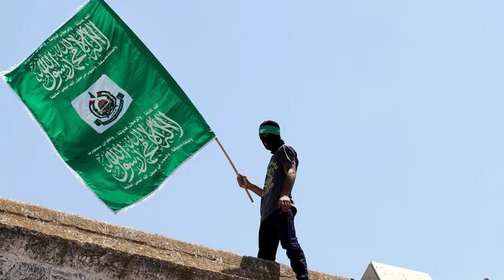Growing US military presence in Middle East significant show of force as Hamas-Israel war rages on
Conflicting accusations about a deadly Gaza hospital explosion are complicating the Hamas-Israel war as President Joe Biden heads to the Middle East.

There is one Navy aircraft carrier battle group in the Mediterranean, and one on the way.

That will put more than a dozen American ships, at least 125 U.S. warplanes, dozens of helicopters and about 10,000 sailors and Marines in place offshore Israel and Lebanon.

There are no orders to deploy those U.S. assets into the Israel-Hamas war, even as Tuesday saw one of the worst incidents of the conflict.

The U.S. will be available on short notice, if necessary, to aid Israel, one of its closest allies.

Once the two carrier groups, including accompanying battleships, are in place, another 2,000 American troops in the U.S. and overseas are on standby for Middle East deployment if needed. This group includes intelligence officers, support staff and medical units.

Former senior U.S. counter-terrorism official and University of Michigan professor, Javed Ali, says it is a significant show of force.

"The firepower alone on the aircraft carrier is significant... and then around them there are destroyers, there are cruisers. Each of those has an ability to launch cruise missiles or other large munitions at targets, but I don't think that's going to be the role of the U.S. here. Those ships are more to protect the carrier than launch offensive operations against Hezbollah, or add to the Israeli ground campaign in Gaza Strip if that indeed occurs," Ali told the ABC7 Chicago I-Team.

Complicating the conflict is this: a Gaza hospital explosion Tuesday, leaving hundreds dead and both Israel and Hamas pointing at each other as responsible. The latest carnage and conflicting accusations coming as President Joe Biden is headed to Israel.

"Already, Palestinian civilians have been caught in the crossfire. That infrastructure in Gaza, we've all seen the pictures, has really been hit hard and damaged. And, if the ground campaign starts, that is only going to get worse, unfortunately. And, that is why I think buying some time to get more people out of direct harm's way is a good thing. But, tragically, there will probably be more events like what happened today, whether it was from an Israeli strike, there's conflicting reports of Hamas control ordinance going off as well. It's so difficult to know what reality is," said Ali.

Israelis are strongly blaming "Islamic jihadists" for the hospital blast, citing an out-of-control rocket. Israel Defense Forces released audio and video recordings that they say supports it was a botched Hamas attack.

In the meantime, following the hospital explosion, Middle Eastern leaders have canceled their meetings with Biden. The president is still scheduled to meet with Israel Prime Minister Benjamin Netanyahu.